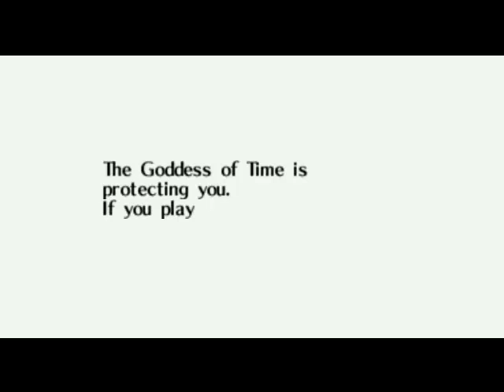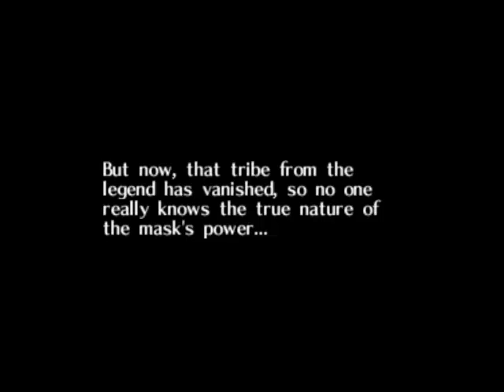Majora's Mask Walkthrough Part 4 - Song of Healing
Nothing much in this part really, just learning the Song of Healing, turning back time and transform into Link again.